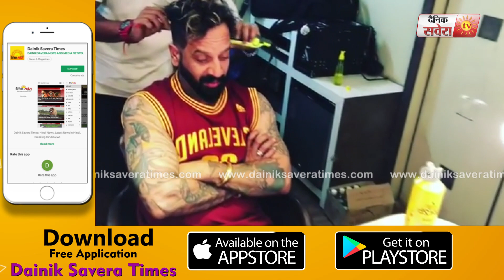Jazzy B with His new hair style l Jatt Da Flag l Dainik Savera